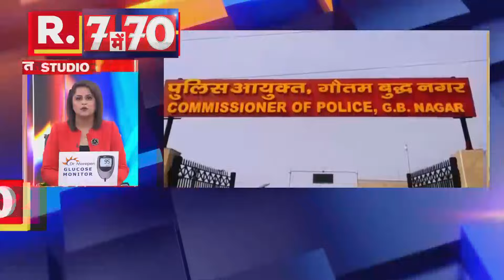हिला देगी Kolkata के मेडिकल छात्रा की पोस्टमार्टम रिपोर्ट! | R Bharat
कोलकाता के मेडिकल कॉलेज के सेमिनार हॉल में ट्रेनी डॉक्टर के साथ हुए कथित यौन उत्पीड़न और हत्या मामले में एक शख्स को गिरफ्तार किया गया है. सीसीटीवी के आधार पर यह गिरफ्तारी की गई है.